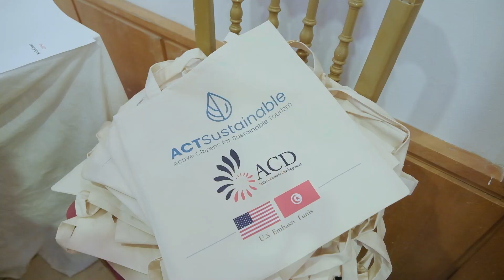ACT Sustainable project : Phase 2 : ACT Training Camp Opening Ceremony